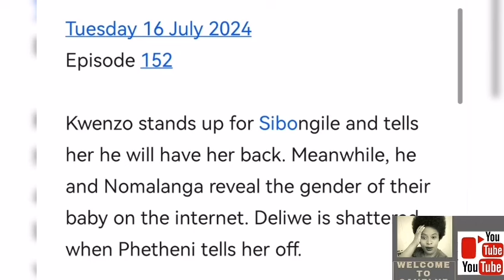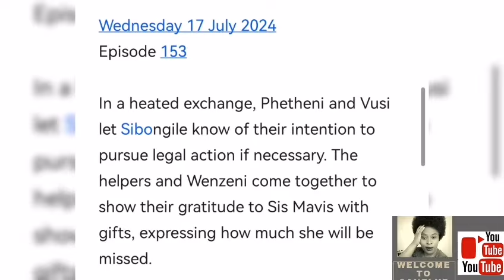SIBONGILE & THE DLAMINIS 15 JULY 2024 | NOMALANGA IS REMINDED HOW KWENZO LOVES SIBONGILE & GUES WHAT